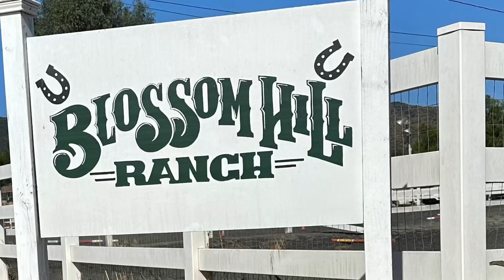Summer Horse Camp 2023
Shiloh and Kelsey at Horse Camp.